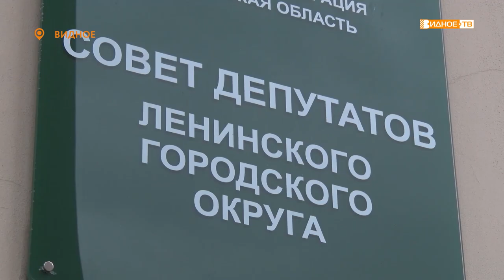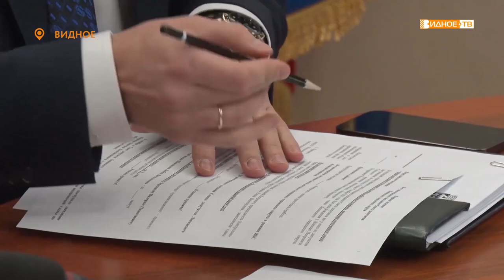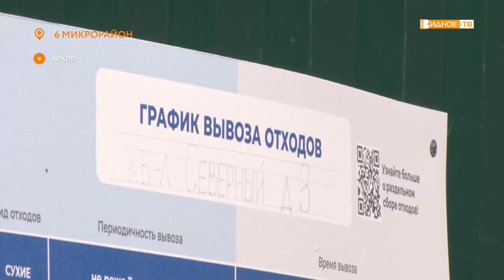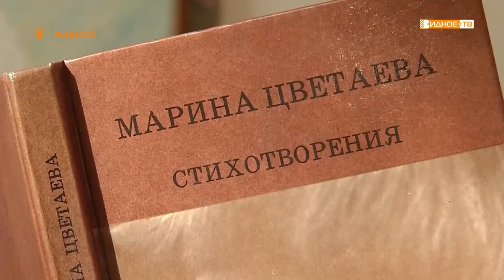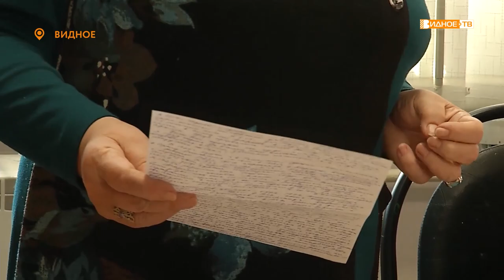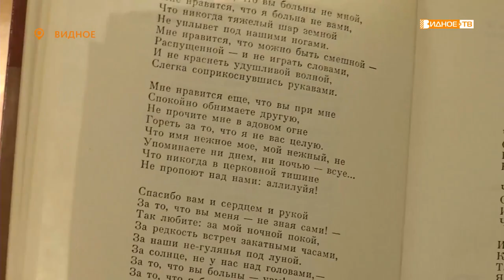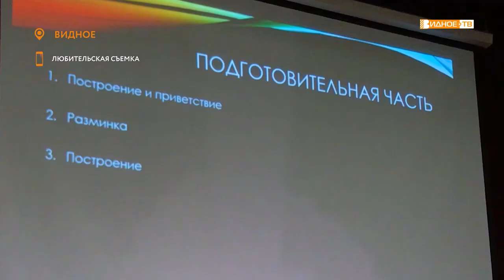Новости телеканала Видное-ТВ (14.10.2021 - четверг)